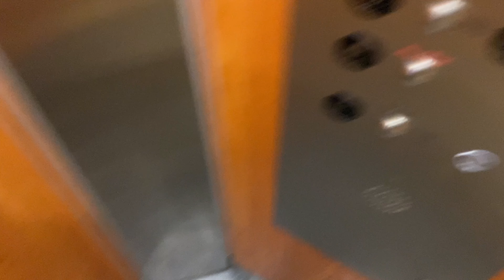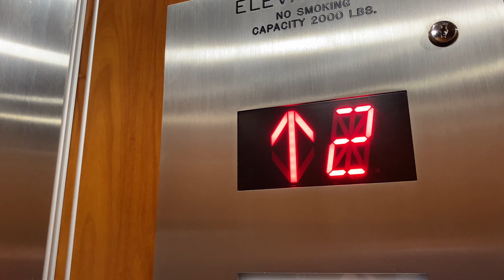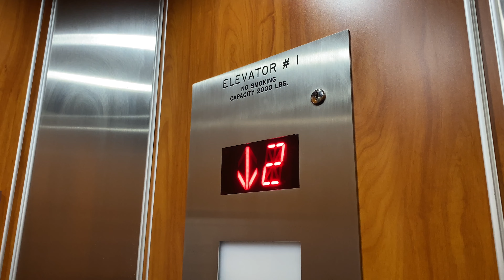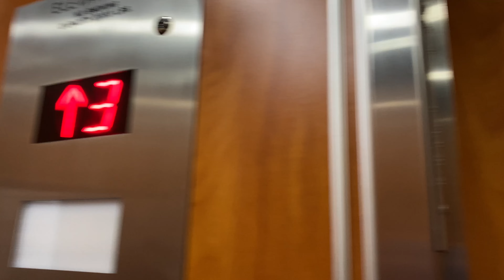Excellent Otis Traction Elevator | The Gramatan Building, Bronxville, NY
The Hotel Gramatan, opened in 1905, was a major presence in Bronxville until its demolition in 1972. All that remains today is the two-story shopping gallery and offices at street level, and the elevator shaft, which leads to the condominiums that replaced the main hotel building. The elevator tower itself is still an imposing structure, and there is an excellent view of town from the top. The elevator itself was originally an Otis, but has since been modernized.